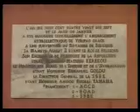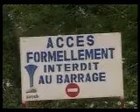L'eau en partage : première partie 1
Documentaire sur la problématique de l'eau au Bénin.
Producteur : PNE-BENIN / PROTOS BENIN
Producteur : Innov'Action Benin
Réalisation : Célestin Mara & Marc Tchanou